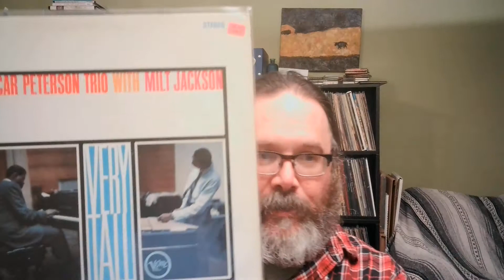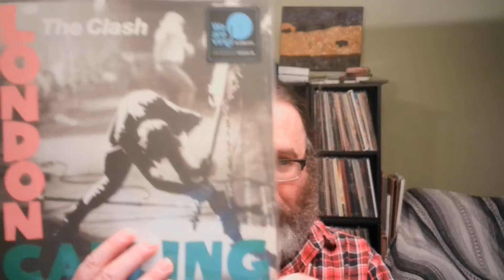Connect Four! Telegram Sam's Contest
Chris from Rekkid Talk shows four rekkids, each featuring four musicians and other references to the number four.  I tried to weave together a bit of a story.